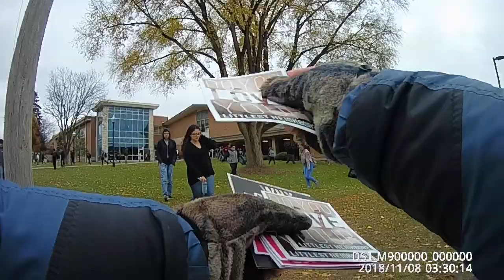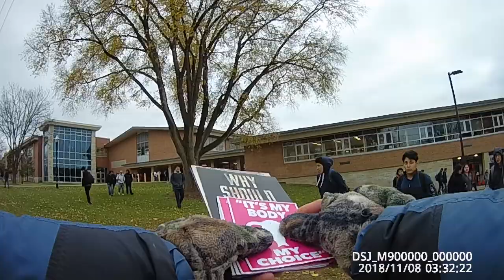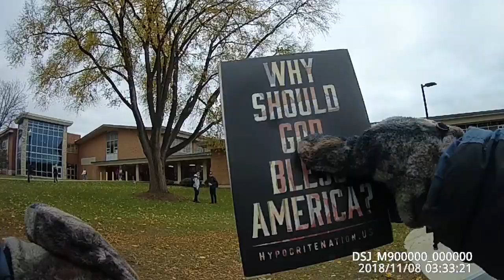Project Frontlines: Reaching students at East Aurora High School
Here is a short video clip of an abolitionists reaching students as they got out of school.  I educated them of the holocaust raging on their watch and had on public display photographs of their murdered preborn neighbors.

Check out AbolishHumanAbortion.com - Defytyrants.com - FullyFreeFilms.com